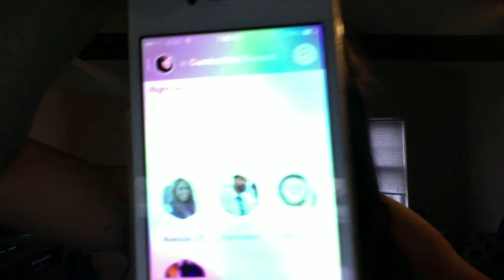Mute your community, Swarm around your city, Evernote makes connecting fabulous and more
This week's Social Media Recap is definitely going to make your life easier as a marketer, and as a resident in your city.

Twitter has announced that they have added a new feature, a "mute" button.

Facebook has added a few more targeting options for advertisers. You can still target your Facebook Ads to the existing demographic information, such as age and gender, and now you can also target by job role, household size, and lifestyle.

Foursquare has announced that they are splitting their existing app into two new, different apps.

Lastly, Evernote continues to make my life easier and more efficient. You can now scan business cards in the Evernote app and create digital contacts in your Evernote account.